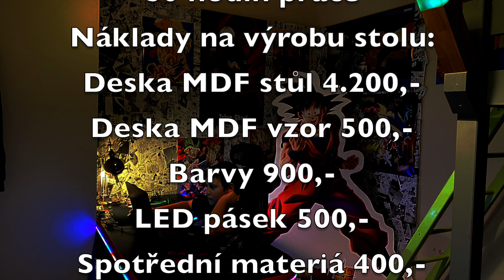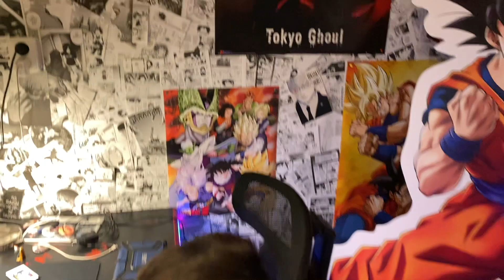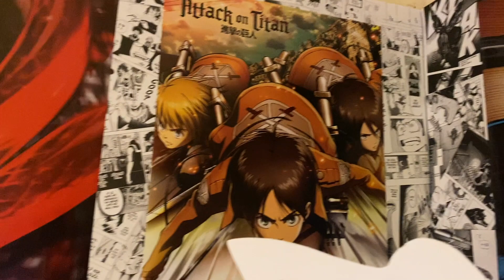Gaming Desk Setup / Herní stůl / PC stůl / PC Desk / DIY Desk PC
V rámci úprav pokoje pro syna, přišla řada i na studijní stůl, tedy Gaming Desk Setup / Herní stůl / Stůl pod počítač.
Rozhodl jsem se trochu pro změnu materiálu a vyrobil jsem samotný stůl z MDF desky.
Součástí desky je i LED osvětlení.
Celý pokoj se předělává do herního stylu a do věcí, které má syn rád: Manga, Anime a další oblíbené věci z her.